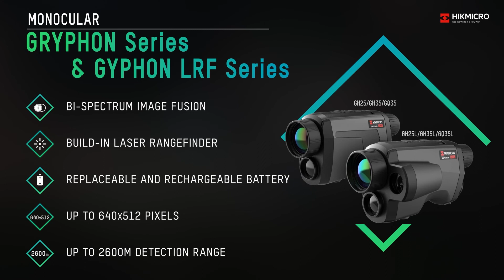GRYPHON Series | All-in-one Design Meets the Needs of All-day & All-weather Observation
Meet HIKMICRO Thermal Monocular GRYPHON Series.